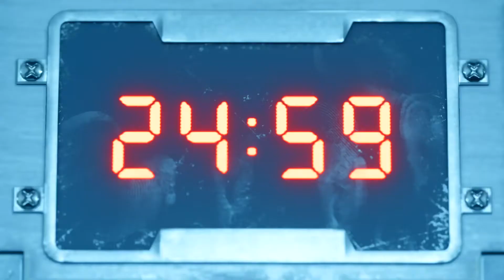Let's Play Final Fantasy VII REMAKE (Blind) Part 10: A Turkish Reunion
As the Airbuster gets busted, we have a little reunion. Is button mashing for an overleveled Cloud no longer a viable strategy?